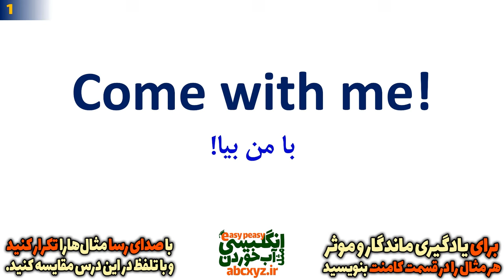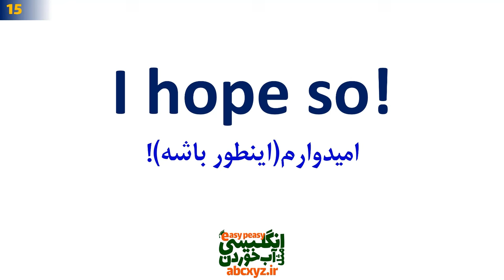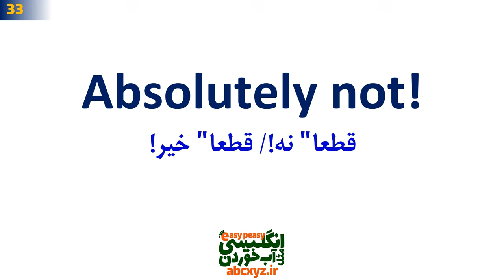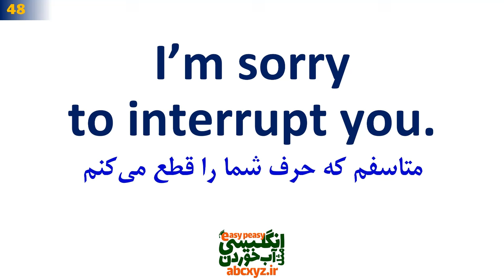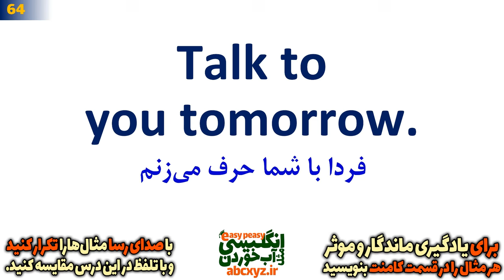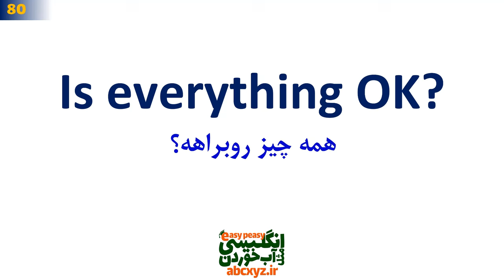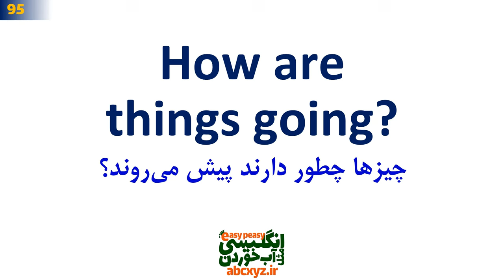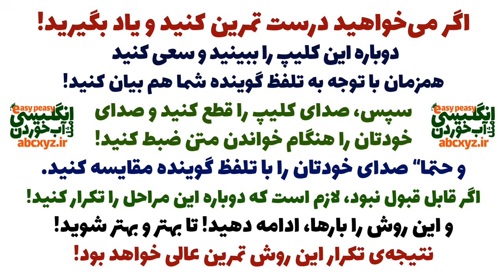در مکالمات روزمره انگلیسی با معنی فارسی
در این درس ارزشمند جملات ضروری مکالمه های روزمره انگلیسی با معنی فارسی و ترجمه فارسی جملات مهم انگلیسی را که حتما" باید بلد باشید را خدمت شما عزیزان تقدیم نموده ایم که همینجا با تمرین این درس به این جمله ها و اصطلاحات لازم انگلیسی مسلط شوید. این جملات انگلیسی مهمترین و پرتکرارترین جملات ضروری ند که در انگلیسی روزمره به شدت استفاده و تکرار می‌شوند و یادگیری عمیق و دقیق آنها باعث خواهد شد که رشد خوب و سریع در یادگیری زبان انگلیسی داشته باشید.
بخشهای مختلف این ویدیو
00:00 جملات ضروری مکالمه های روزمره انگلیسی که حتما" باید بلد باشید
01:16  1-10 بخش اول جمله های اساسی انگلیسی
08:28 11-20 سکشن دوم جمله های ضروری انگلیسی
29:26 21-30 بخش سوم درس اصطلاحات ضروری انگلیسی به فارسی
28:51 41-50 بخش چهارم جملات حیاتی انگلیسی
35:47 51-60 بخش پنجم جملات ضروری انگلیسی با معنی فارسی
41:43 61-70 قسمت ششم جملات و عبارت های ضروری انگلیسی با تلفظ درست انگلیسی
49:21 71-80 پارت هفتم جملات روزمره و کاربردی انگلیسی که باید بلد باشید
56:18 81-90 بخش هشتم جمله ها و عبارت های ضروری روزمره انگلیسی
01:02:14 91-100 بخش نهم جملات و عبارات روزمره انگلیسی به فارسی